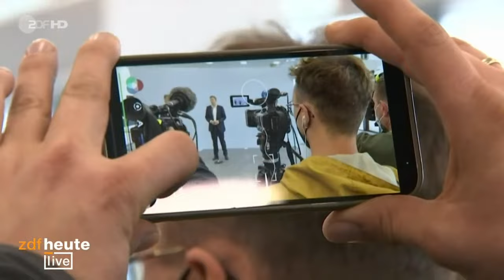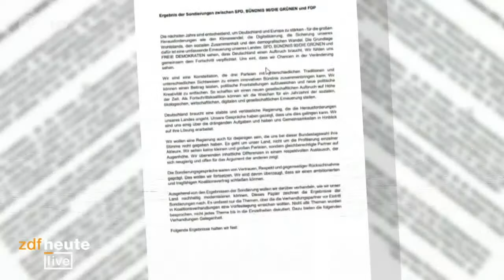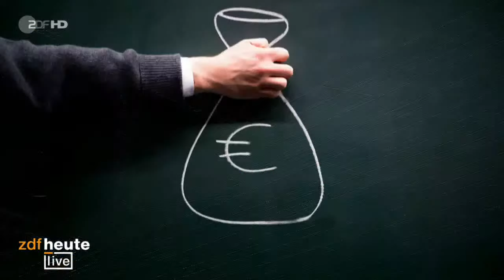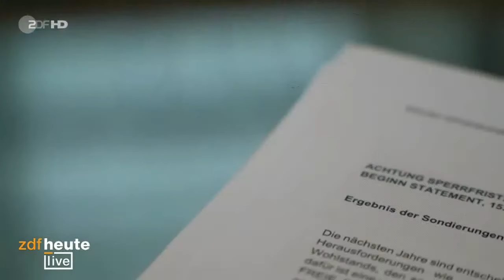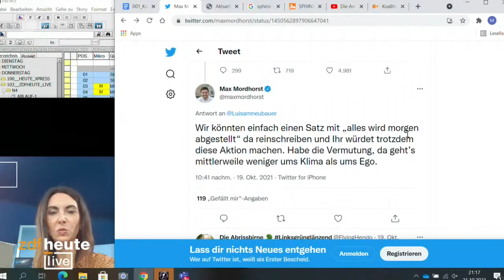Die Ampel-Projekte im Check | ZDFheute live zu den Koalitionsverhandlungen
Nach erfolgreichen Sondierungsgesprächen haben SPD, FDP und Bündnis 90/Die Grünen ihre Koalitionsverhandlungen aufgenommen. Sie streben eine zügige Regierungsbildung an. Bis Ende November soll bereits ein Vertragswerk vorgelegt werden. So soll die Ampel-Koalition mit Olaf Scholz (SPD) als neuem Bundeskanzler bereits Anfang Dezember die Arbeit aufnehmen. Grünen-Geschäftsführer Michael Kellner ist trotz des straffen Zeitplans zuversichtlich, dass die Verhandlungen gelingen.

ZDFheute live spricht mit Jessica Rosenthal (Jusos) und Jens Teutrine (JuLis) über die Knackpunkte der aktuellen Koalitionsverhandlungen und die Frage, wie die Vorhaben einer zukünftigen Ampel-Regierung finanziert werden sollen. Stellt eure Fragen und diskutiert mit!

Thematisch sind die Koalitionsverhandlungen in sieben große Blöcke gegliedert: Moderner Staat und Digitalisierung; Klimaschutz; Arbeitswelt; Familie und Kinder; Freiheit und Sicherheit; Äußeres und Verteidigung; Staatsfinanzen. Als Knackpunkte zwischen den Koalitions-Parteien gelten vor allem Unterschiede in der Steuer- und Finanzpolitik, sowie der richtige Weg zum Klimaschutz.